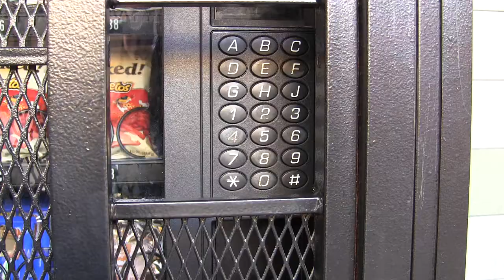The Cool Cats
I was really bored in 6th period so i decided to make this really random video with my friends. Hope you enjoy!:D

and check us out on instagram: @tshproductions